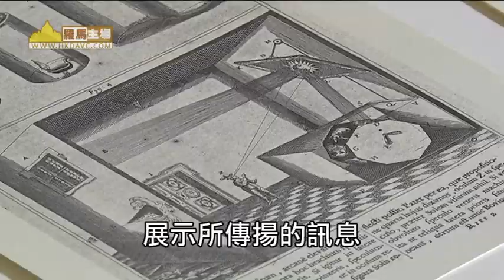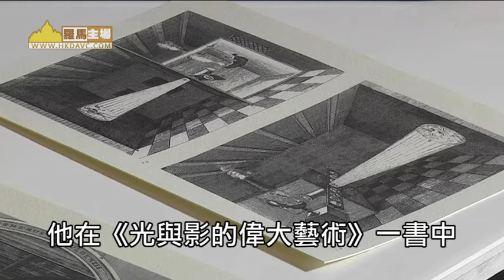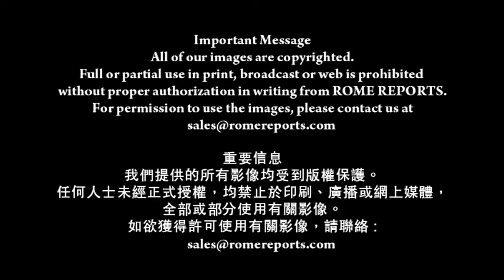羅馬主場－耶穌會士亞大納修蓋卡 發明「早期電影」(1-2-2014)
看來似乎匪夷所思
不過在十七世紀
看電影就是如此這般
觀賞者一個接一個地
盯著黑箱子內的光影效果
過程毫不舒適自在
即使對它的擁有者亦然

黛麗雅馬天諾
盧卡納電影資料館館長
黑箱子的擁有者
要運送這複雜的器材毫不簡單
有時候甚至需要
找來動物或馬車協助運送

旁白
當時一位德裔耶穌會士
亞大納修蓋卡
正在羅馬鑽研一項新發明
他的發明有助傳教士以獨特方式
展示所傳揚的訊息
這機器稱為「奇幻燈籠」

它能投射及放大繪畫及圖畫
使它們看來像幻燈片
這機器另一非常重要的優點
是方便攜帶

黛麗雅馬天諾
事實上　奇幻燈籠
更可用於戶外放映
如此一來　許多人、數以百計的人
便可一同看電影　享受箇中樂趣
投入電影的奇妙世界

旁白
奇幻燈籠不單可作傳教用途

更是教育和娛樂的重要工具

黛麗雅馬天諾
實在很有意思
隨著視覺語言變得比較易懂
文化也更容易為人所接受

這是人類歷史中
極其關鍵的文化時刻
值得銘記